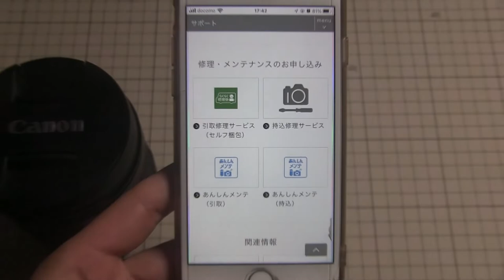【続報＆悲報】EF24-105mm、Canon修理センター行きになりました。修理の参考になれば幸いです。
EF70-200mm F2.8L USMから買い替えて、EOS 7D Markllと共に長らく運用してきたCanon EF24-105mm F4L IS USMですが、Err01が出るようになり、前回の動画でエツミ ナノカーボンペンⅡで改善できるかという動画で塗ったくって見たのですが改善が見られず、修理センターに送ることにしました。今回はCanonの引き取り修理サービスを利用します。

この動画は2022年10月25日に撮影しています。10月27日にヤマトさんが引き取りに来てくれます。経過も動画にしていこうと思います。

前回のナノカーボンペンⅡの動画はこちら

後継モデルの「EF24-105mm F4L IS Ⅱ USM」はこちら

なんか修理受付が混んでいて修理期間が長くなりそうです。